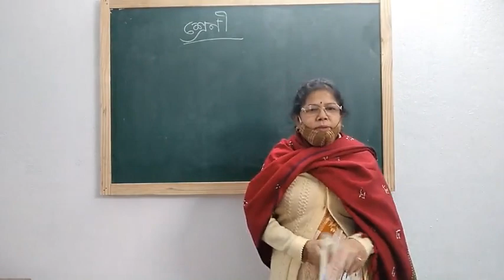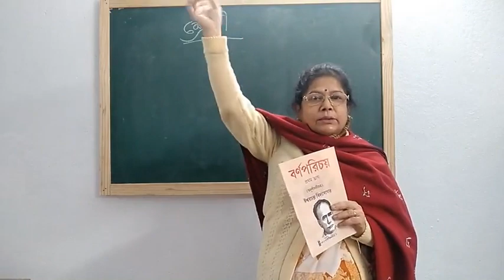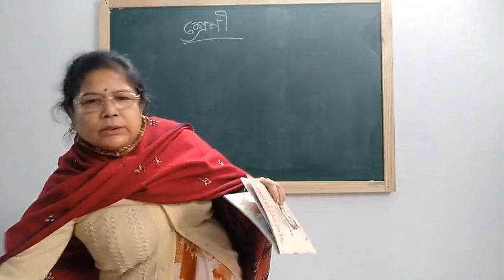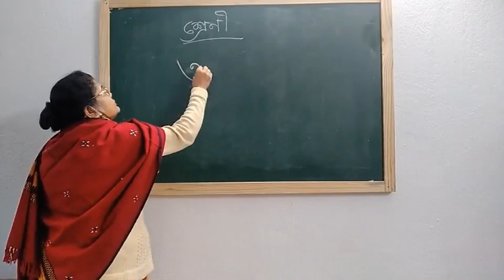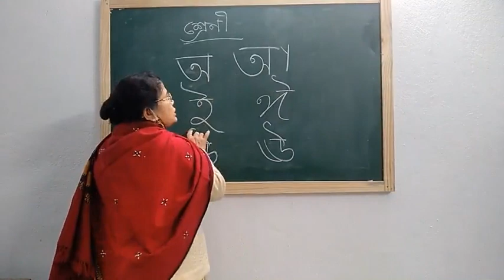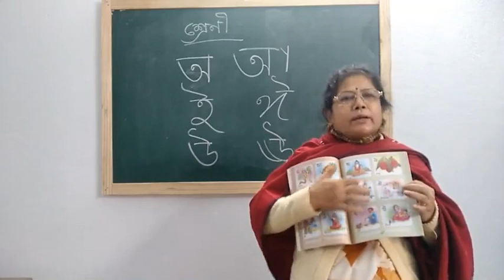Borno porichoy 1 compressed